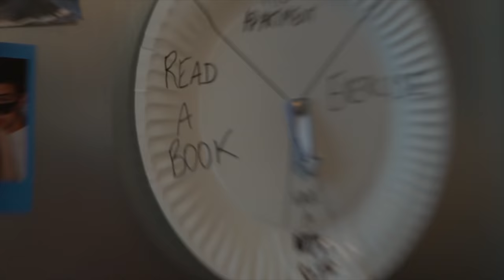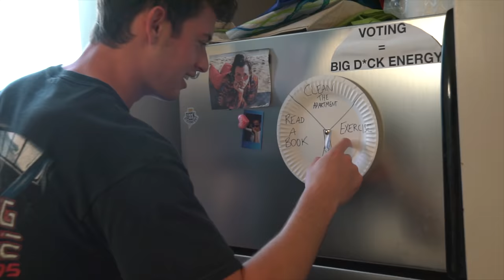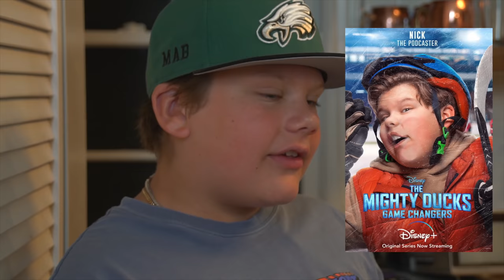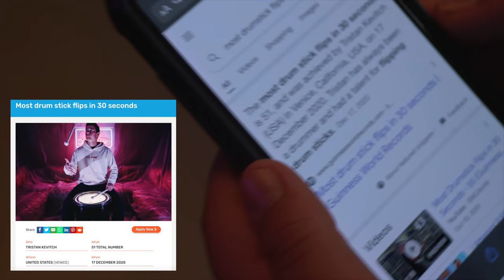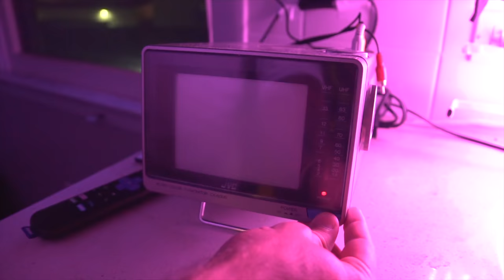DRINKING WITH A 14 YEAR OLD?! - Ft. Maxwell Simkins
Welcome to The Greatest Cooking Show in Human History!!

Thanks @tristankevitch for filming and helping edit.

INGREDIENTS: